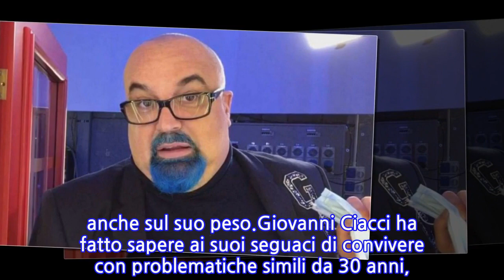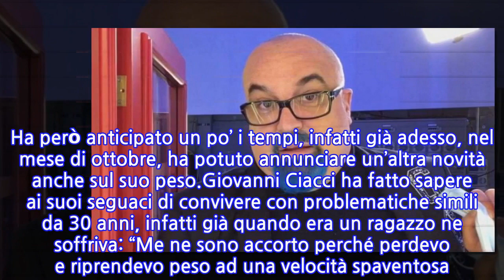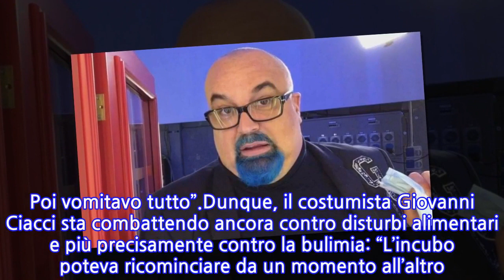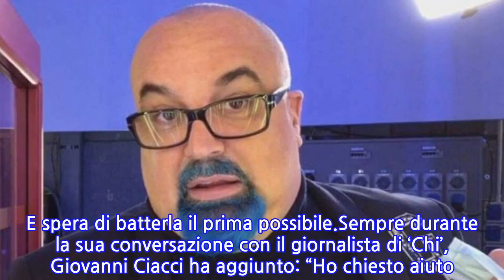“Ecco perché sono dimagrito”. Giovanni Ciacci rivela il suo grave disturbo: “Ho...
Giovanni Ciacci è tornato a parlare di sé e lo ha fatto in un’intervista al settimanale ‘Chi’ di Alfonso Signorini. Ha deciso di confessare aspetti della sua vita privata molto delicati, che lo hanno portato vicino alla morte. Ora però sta finalmente reagendo nel migliore dei modi e sta ristabilendo una situazione, che si era fatta molto complicata. Si è reso conto lui stesso di essere arrivato praticamente ad un bivio e ha dunque voluto affrontare con forza questa malattia con l’obiettivo di sconfiggerla.Già tempo fa aveva rivelato: “Sono molto felice di annunciarvi che ho perso in tre mesi -20 kg. Ancora il percorso è lungo, faticoso e pieno di tentazioni, ma spero entro dicembre di comunicarvi un nuovo obiettivo. La mia salute con i chili in più era diventata molto precaria, rischiosa e preoccupante ma con la perdita di peso mi sento bene e pronto ad affrontare nuove sfide”. Ha però anticipato un po’ i tempi, infatti già adesso, nel mese di ottobre, ha potuto annunciare un’altra novità anche sul suo peso.Giovanni Ciacci ha fatto sapere ai suoi seguaci di convivere con problematiche simili da 30 anni, infatti già quando era un ragazzo ne soffriva: “Me ne sono accorto perché perdevo e riprendevo peso ad una velocità spaventosa. Pensavo fosse un problema legato alla tiroide, invece era qualcosa di molto più grande. Sono iniziate le abbuffate notturne, potevo mangiare pizze, scatole di biscotti e vaschette intere di gelato senza saziarmi mai. Non era fame, era vera e propria rabbia. Poi vomitavo tutto”.Dunque, il costumista Giovanni Ciacci sta combattendo ancora contro disturbi alimentari e più precisamente contro la bulimia: “L’incubo poteva ricominciare da un momento all’altro. Un inferno. Ora però in cinque mesi ho perso quasi 25 chili. La strada è ancora lunga, lo so, ma sono fiducioso. Avevo il diabete alle stelle prima di cominciare questo percorso, ho rischiato la morte da un momento all’altro. Il mio colesterolo mi avrebbe permesso di vivere ancora al massimo sei anni”. E spera di batterla il prima possibile.Sempre durante la sua conversazione con il giornalista di ‘Chi’, Giovanni Ciacci ha aggiunto: “Ho chiesto aiuto. C’è chi chiama questo problema cancro dell’anima, chi mostro. Ho smesso di dare un nome a tutto, la mia più grande fortuna è riconoscere il nemico. Ho negato per una vita intera e soprattutto a me il disagio che stavo attraversando. Ma ora non è più così”.
INFORMATION
• Source: caffeinamagazine